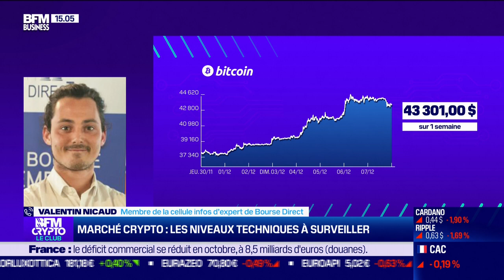BFM Crypto, le Club : SG-Forge poursuit activement son développement dans les actifs numérique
Jeudi 7 décembre, le développement de SG-Forge dans les actifs numériques et le lancement du nouveau type de Hardware Wallet de la société Idemia, ont été abordés par Valentin Nicaud, membre de la cellule infos d'expert de Bourse Direct, Grégory Raymond, cofondateur et directeur de la recherche chez The Big Whale et Jerome Ajdenbaum, en charge du business monnaie numérique chez Idemia, reçus par Amaury de Tonquédec dans l'émission BFM Crypto, le Club sur BFM Business. Retrouvez l'émission du lundi au jeudi et réécoutez la en podcast.